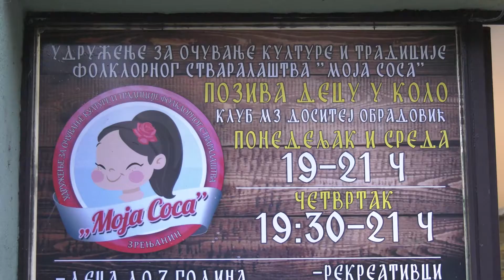KALEIDOSKOP - Udruženje Moja Sosa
Ove nedelje u emisiji Kaleidoskop na KTV televiziji možete pogledati gostovanje zrenjaninskog udruženja ,,Moja Sosa’’ koje neguje narodnu igru, pesmu i folklorno stvaralaštvo. Duhovnost, tradiciju, kulturu i identitet naroda ne prepuštaju zaboravu. Udruženje za očuvanje kulture i tradicije folklornog stvaralaštva „Moja sosa” iz Zrenjanina počelo je sa radom krajem 2017. godine a osnovni cilj je da privuku što više dece i ljudi koji vole kulturu, tradiciju, folklor, igru, muziku i pesmu. Udruženje trenutno broji oko 40 članova. Iz udruženja Moja Sosa posebno naglašavaju da je folklor bitan za razvoj dece jer nadmašuje onu osnovnu potrebu za aktivnošću deteta i kretanjem zbog toga što obuhvata sve oblike kretanja. Najpre hod, pa trčanje i skokovi, značajno utiču na bitan fizički razvoj deteta. U razgovoru sa predsednicom i članovima udruženja ,,Moja Sosa’’ čućete kako izgledaju njihove probe, kako se druže i koliko uživaju u igri i pesmi.